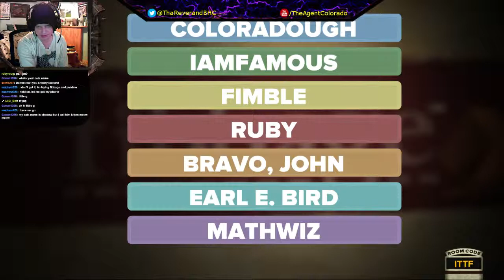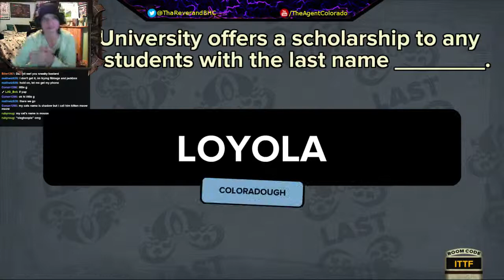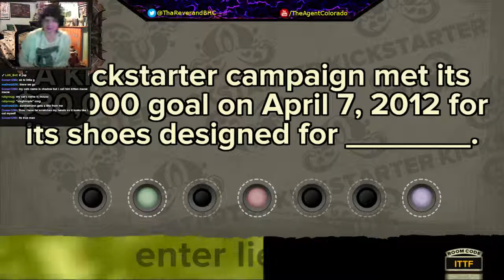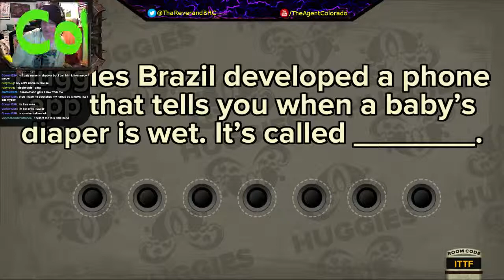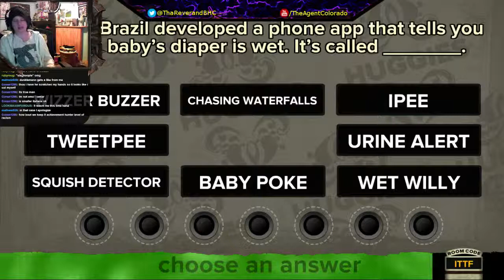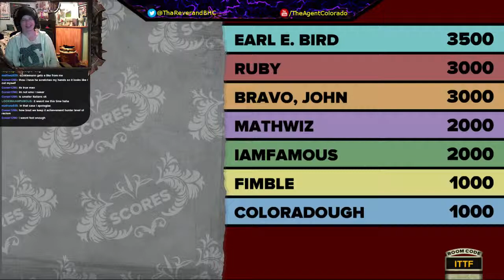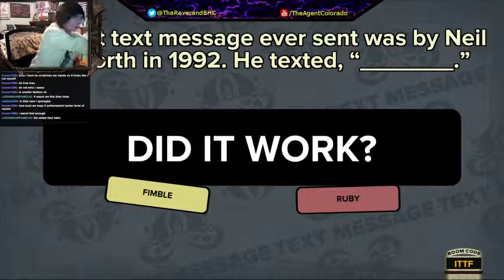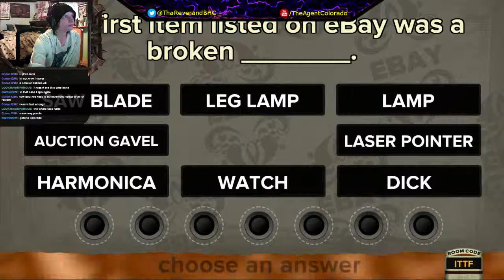Fibbage XL Game with Viewers - 1 / 2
Fibbage XL Game with Viewers on 1/28/15